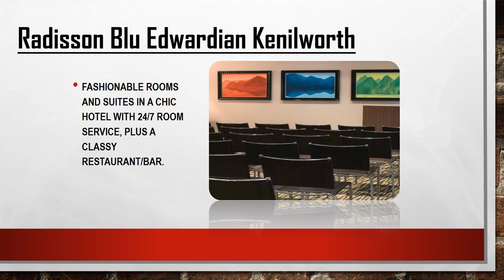5 star hotels in london with meeting rooms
These are some of the best meeting rooms around London in amazing 5 star hotels!

- Canary Riverside Plaza Hotel
This amazing looking venue offers an amazing service along with a fantastic looking Board room and many other rooms up for hire.

- Hotel du Vin Wimbledon
For such a low price this hotel offers a fantastic looking meeting room with great hotels rooms!

- Claridge's
From board meeting rooms to lavish ballrooms, this luxury London hotel is the perfect setting for prestigious events.

- Grange Rochester Hotel
Classic rooms with marble bathrooms in upscale hotel, plus a restaurant, wine bar and meeting rooms.

- Radisson Blu Edwardian Kenilworth
Fashionable rooms and suites in a chic hotel with 24/7 room service, plus a classy restaurant/bar.